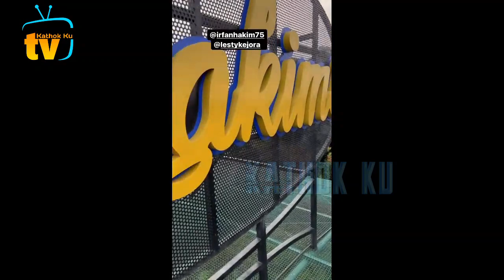Tega SBT Billar SELINGKUH, Papa Penyayang Abang L & Bunda Lesti❓️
Jangan Lupa: _
Thankz!!..